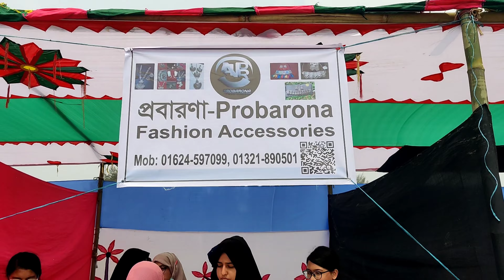A colorful day in my University. Noakhali science and technology University.